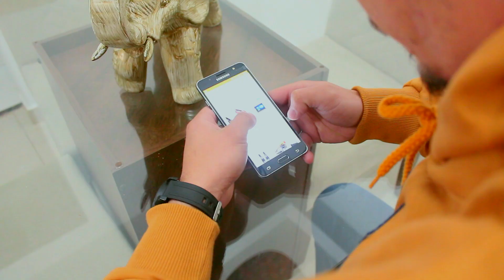LUTO - MACHINIMA NA VIDA REAL (youANDiGames)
Neste vídeo apresentamos algo que se quiser saber o que é tem que assistir. ♥

AMIGOS DA YAP